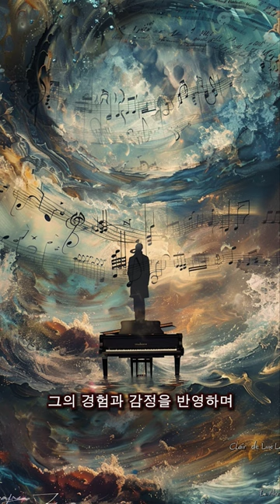“후기 낭만음악 천재의 파격적인 사랑과 스캔들"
드뷔시(Achille-Claude Debussy)는 1862년 8월 22일 프랑스 생제르맹앙레에서 태어났으며, 1918년 3월 25일 프랑스 파리에서 사망했습니다. 그는 인상주의 음악을 대표하는 작곡가 중 한 명으로, 그의 음악은 전통적인 조화와 구조에서 벗어나 새로운 음향의 세계를 탐구하였습니다. 드뷔시의 음악은 풍경화나 시와 같은 이미지와 감정을 음악으로 표현하는 데 중점을 두었습니다. 이는 당시 음악계에 새로운 방향을 제시하며 많은 음악가들에게 영향을 미쳤습니다.

대표작
《달빛》(Clair de lune): 피아노 솔로를 위한 작품으로, 그의 대표적인 피아노 곡 중 하나입니다. 이 곡은 그의 스위트《베르가마스크》의 세 번째 곡으로, 달빛 아래의 분위기와 감성을 아름답게 표현했습니다.
《바다》(La mer): 3개의 교향적 스케치로 구성된 오케스트라 작푸로, 바다의 다양한 모습을 음악으로 묘사했습니다. 이 작품은 드뷔시의 인상주의적 특성이 잘 드러난 대표적인 오케스트라 작품입니다.
《오후의 파운》(Prélude à l'après-midi d'un faune): 스테판 말라르메의 시에 영감을 받아 작곡된 이 작품은 드뷔시의 인상주의 음악 스타일을 잘 보여주는 초기 작품 중 하나입니다.

추천 음반
《드뷔시: 전주곡집 1, 2권》(Debussy: Préludes, Book 1 & 2) - 연주자: 피에르-로랑 에마르(Pierre-Laurent Aimard) 또는 마우리치오 폴리니(Maurizio Pollini)
《드뷔시: 바다, 오후의 파운》(Debussy: La mer, Prélude à l'après-midi d'un faune) - 지휘자: 버나드 아이팅크(Bernard Haitink) 지휘, 로열 콘세르트허바우 오케스트라
《드뷔시: 베르가마스크 모음곡》(Debussy: Suite Bergamasque) - 연주자: 클로드 엘레(Claude Helffer) 또는 장이브 티보데(Jean-Yves Thibaudet)
이 음반들은 드뷔시의 대표작을 다양한 연주자들의 해석으로 만날 수 있으며, 그의 음악 세계를 깊이 있게 이해하는 데 도움이 될 것입니다.